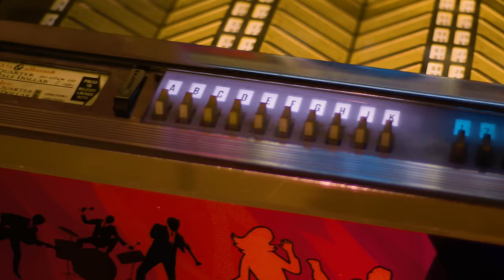Legendary Band PRANKED Their Fans With This 70s Classic Hit! | Professor of Rock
It was a classic song with multiple storylines of danger, deceit, and despair- so cryptic, and even now decades later fans are still trying to figure out exactly what it means. I’m talking about Steely Dan and their 70s rocker Do It Again. It didn’t help that the band played a prank on fans in the way they Listed the song on the back of the album Can’t Buy A Thrill… It also confused everyone when the Dan appeared on national television with a different vocalist singing the hit instead of Donald Fagan!  Oh ya, and the backup vocalist David Palmer didn’t sound anything like the record. Apparently, Donald Fagan had stage fright so badly he couldn’t perform it. On this hit, duo Donald Fagan and Walter Becker showed their genius in the studio with the use of an electric sitar, combined with a really trashed-out cheap plastic organ. Up next We break down a classic of the 70s with a band named after something naughty and mindless  Yet their music is so intelligent, your IQ goes up 20 points every time you listen to them. NEXT on Professor of Rock.

Executive Producer
Brandon Fugal

Honorary Producers
Dan Tierney, Sarge, Byrdman, Duff Gordon, 22Unchained, Thomas Halterman,

Professor's Store

- 100 Best Selling Albums
- Ultimate History of 80s Teen Movie
- 80s to 90s VHS Video Cover Art

Hey music junkies  Professor of Rock always here to celebrate the greatest artists and the greatest songs of all time. If you’ve ever had your tape eaten by your stereo and you have to use a pencil to nurse it back to health, you’ll dig this channel just, subscribe below right now so you never miss an episode of our daily features and click the bell.

Walter Becker and Donald Fagen met while attending Bard College in New York in 1967. They became fast friends- cemented by their mutual love of Jazz. Fagen & Becker began gigging on the local band scene with several groups, including an outfit named Leather Canary, that featured future star actor/ comedian Chevy Chase on drums.

The buddies moved to Brooklyn in ‘69 to get the attention of the record community, starting with peddling their wares at the Brill Building. They were hired to compose music for the soundtrack of a very low-budget film titled You’ve Got to Walk It Like You Talk It, or You’ll Lose That Beat- starring Richard Pryor.

Jay & the Americans hired Becker to play guitar, and Fagen to play keyboards in their touring band in ’70. During their stint with Jay & the Americans, where they played & toured for peanuts, the duo saw an advertisement in the personal section of The Village Voice that read:

"Looking for keyboardist and bassist. Must have jazz chops!
A-holes need not apply”.  The ad was placed by Denny Dias (die-us), who was a struggling musician working out of his home basement in Hicksville, New York.  Which was also Billy Joel’s hometown coincidently.  Donald and Walter responded to the advertisement- hooked up with Dias- and immediately began playing their own material.

The tipping point for Becker & Fagen, and Dias, for that matter, was connecting with ABC Records staff producer Gary Katz. Katz was intrigued by what he heard, particularly from Becker & Fagen, and initially offered them a job to be staff writers for the label. The material that Becker & Fagen composed was too complicated for the artists signed to ABC Records at the time, so Katz encouraged the duo to move to Los Angeles and recruit musicians for a new whole new band as a vehicle ...